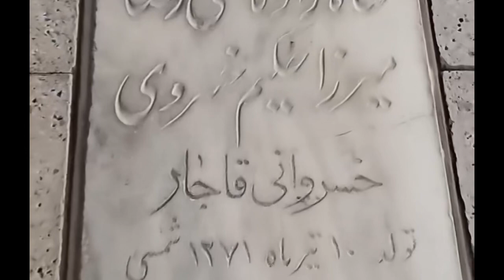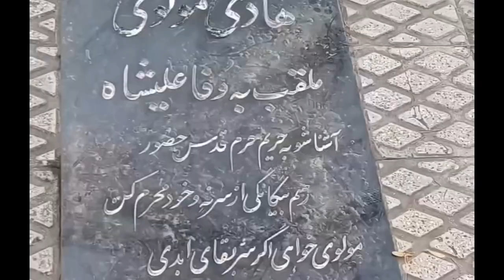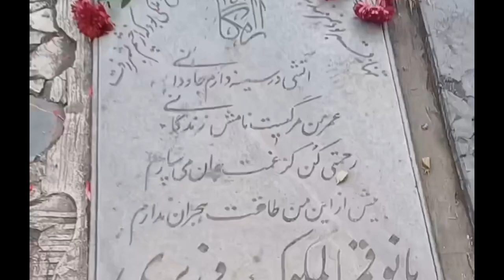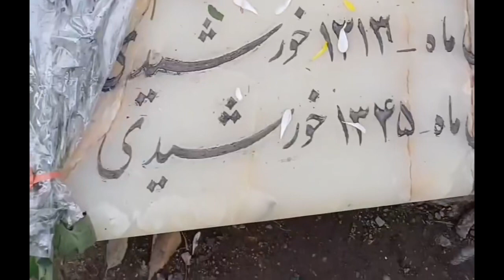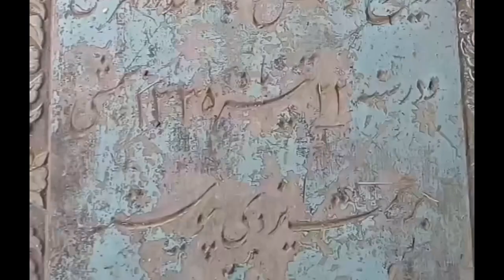گزاری بر ظهیرالدوله آرامگاه مفاخر فرهنگ و هنر در دربند تجریش